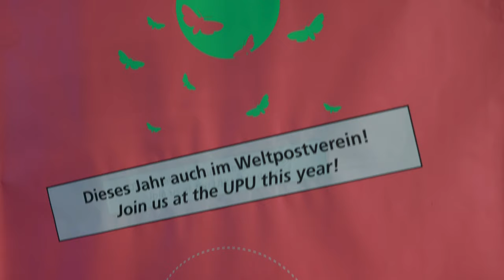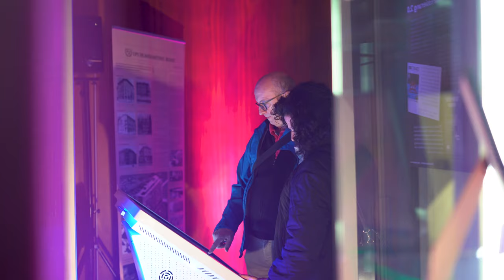Berne Museums Night at UPU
During the Berne Museums Night on 15 March 2024, the UPU welcomed visitors of all ages for an evening of fun, new discoveries and encounters.

At our special video corner, we asked some of our guests why they visited UPU and what they learnt about the post and the second oldest international organization in the world.

150-year-long history, stamps, diverse cultures and languages - UPU and the post are much more than you usually think.